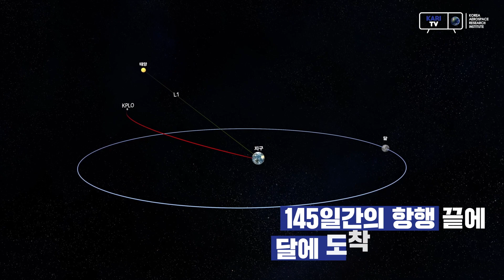대한민국, 마침내 달에서 지구를 촬영하다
세계 7번째 달 탐사국인 대한민국.
다누리호가 달에서 첫 번째 사진을 보내왔습니다.

지구와 달의 모습을 영상으로 공개합니다.